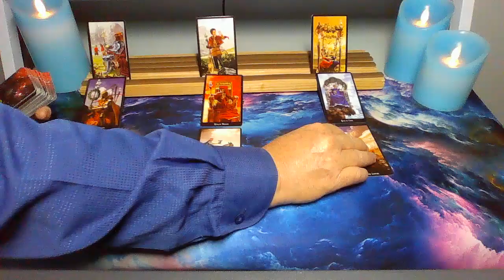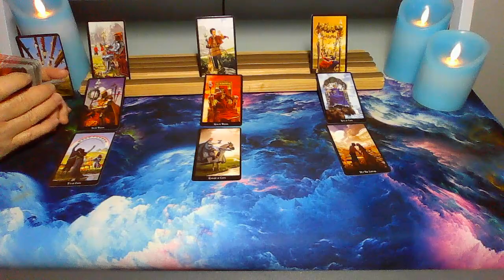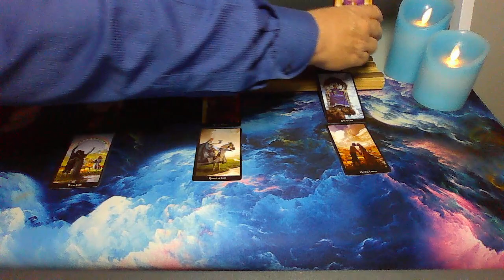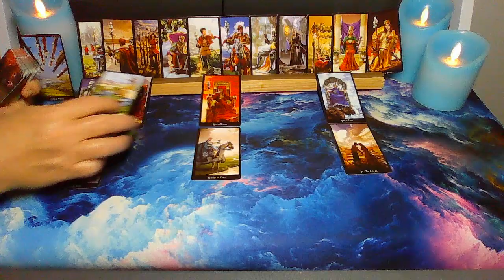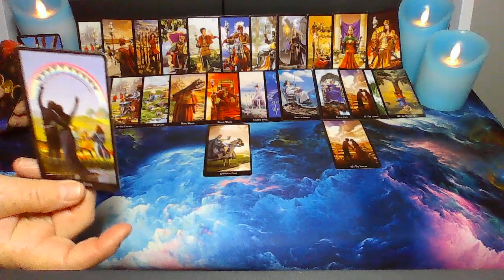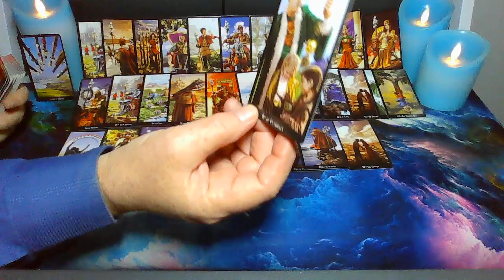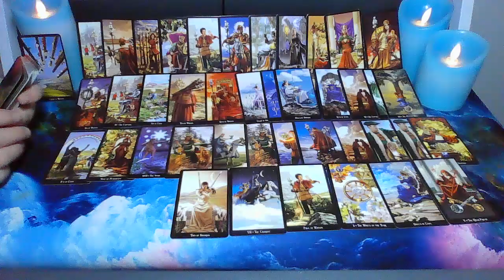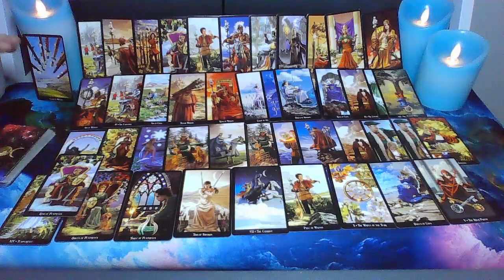Taurus!♉🎇🎆Taurus Reading for the Collective🤗I am looking at your needs, wants & desires🙏Green Light!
This is a specific reading for Taurus Collective. I am tapping into your business and creative side. You will take that leap of faith...AND SUCEED!

Taurus! Thank you for being here!

I hope I can help you find peace, Love, and Joy!
Many Taurus are in a stage of soul evolution. Please be kind to yourself.
I'm here for you and send each of our subscribers unconditional positive regard.
I don't do personal readings, and I'll not contact you for a personal reading.